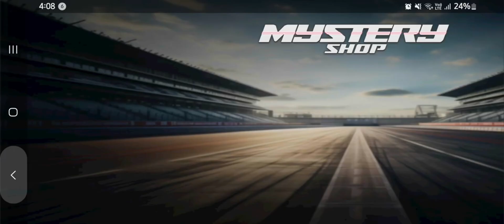New Mystery Shop Event 5_May || I Got 81% Discount in New Mystery | দেখি কত ডায়মন্ড লাগবে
5 may new event

Mystery shop discount

How to get throne emote

new throne emote free fire

Event emote kaise milega

Diamond Event emote kaise le

How to get new throne emote

Free fire 5 may new mission

ramadan 2024 mystery shop event mission

How to complete 6th anniversary

Lol emote kaise nikale free fire

Free fire me emote kaise milega

new emote kaise milega free fire

Free Magic cube kaise milega

Mystery shop discount event free fire

 আজ নতুন ঘটনা

 ৫ মে নতুন অনুষ্ঠান

 রহস্যের দোকানের ঘটনা

 ডিসকাউন্ট ইভেন্ট বিনামূল্যে আগুন

 রহস্য দোকান ডিসকাউন্ট

 রহস্য দোকান বিনামূল্যে আগুন

 বিনামূল্যে আগুন রহস্য দোকান

 কিভাবে সিংহাসন আবেগ পেতে

 নতুন সিংহাসন ইমোট ফ্রি ফায়ার

 ঘটনা ইমোতে কইসে মিলেগা

 ডায়মন্ড ইভেন্ট ইমোট কইসে লে

 কিভাবে নতুন সিংহাসন আবেগ পেতে

 ফ্রি ফায়ার ৫ মে নতুন মিশন

 রমজান 2024 মিস্ট্রি শপ ইভেন্ট মিশন

 কিভাবে নতুন ইভেন্ট সম্পূর্ণ করতে হয়

 কিভাবে 6 তম বার্ষিকী সম্পূর্ণ করবেন

 লোল ইমোতে কইসে মুক্ত আগুন

 ফ্রি ফায়ার মে ইমোতে কইসে মিলেগা

 নতুন ইমোট কইসে মিলেগা ফ্রি ফায়ার

 ফ্রি ম্যাজিক কিউব কইসে মিলেগা

 রহস্য দোকান ডিসকাউন্ট ইভেন্ট বিনামূল্যে আগুন

 ff নতুন ইভেন্ট

 নতুন ইভেন্ট ফ্রি ফায়ার

 ff আজ নতুন ইভেন্ট

new event today new event today new event rat raat 12 baje bje Kai Baad bad Kya kya free fire freefire ff fifa max Mai Main mein ma me naya aayega kya aayega ff freefire fifa ff free fire max mein me mai ma mei Main mein ka aaega new update in free fire ff fifa freefire max tonight update of free fire star gamer ps gamer top up may 2022 india server tonight update of free fire

incubator of in free fire freefire ff fifa max

new event

নতুন ইভেন্ট আজ নতুন ইভেন্ট আজ নতুন ইভেন্ট rat raat 12 Baje Bje Kai Baad Kya Kya free fire freefire ff fifa max ম্যায় ম্যায় মেন মা মে নায়া আয়েগা কেয়া আয়েগা ff ফ্রিফায়ার ফিফা এফএফ ফ্রি ফায়ার ম্যাক্স মে ম্যায় ম্যায় ম্যায় মেইন মে কা আয়েগা নতুন  ফ্রি ফায়ারে আপডেট ফিফা ফ্রিফায়ার ম্যাক্স টুনাইট আপডেট ফ্রি ফায়ার স্টার গেমার পিএস গেমার টপ আপ মে 2022 ইন্ডিয়া সার্ভার আজ রাতে ফ্রি ফায়ার আপডেট

 ইনকিউবেটর অফ ইন ফ্রি ফায়ার ফ্রিফায়ার এফএফ ফিফা ম্যাক্স

 ff নতুন ইভেন্ট

 নতুন ঘটনা

 আজ নতুন ঘটনা

 ফ্রি ফায়ার নতুন ইভেন্ট আজ

 ফিফা নতুন ইভেন্ট

 ff নতুন আপডেট

 বিনামূল্যে আগুন সর্বোচ্চ নতুন ইভেন্ট

 ff ম্যাক্স নতুন ইভেন্ট

 ফ্রি ফায়ার ম্যাক্স ইন্ডিয়া অফিসিয়াল

 ফ্রি ফায়ার ম্যাক্স এস্পোর্টস ইন্ডিয়া

 ff ম্যাক্স ইন্ডিয়া অফিসিয়াল

 ফ্রি ফায়ার ম্যাক্স ইন্ডিয়া এস্পোর্টস

free fire mystery shop kab aane wala hai

new mystery shop in free fire, new mystery shop,

Mystery shop 13.0 elite pass, mystery kab aayega,